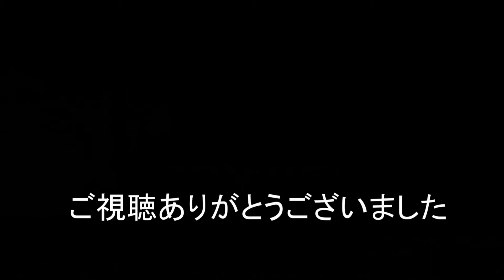JR貨物 2022/01/23 カナキク東峰踏切から貨物列車2本と8090レ(レール輸送)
貨物列車は2078レと2059レ(カンガルーライナーSS60)
8090レは通過時間間違えてこんなアングルになりました。